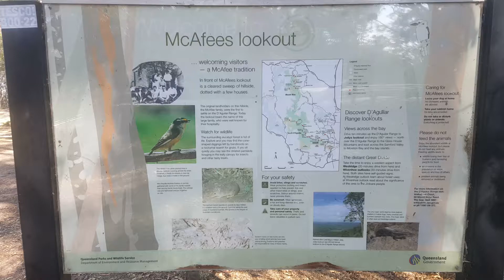Mt. Nebo rd. Sojourn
Mcafees lookout